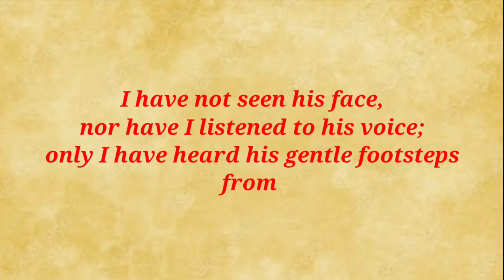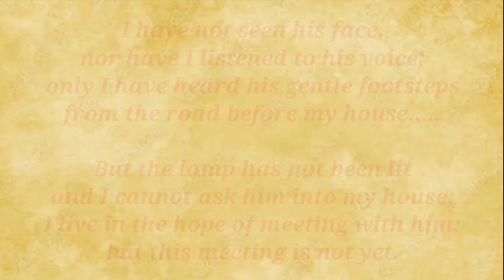Waiting by Rabindranath Tagore || English Poem Recitation || Anyesha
Waiting

The song I came to sing
remains unsung to this day.
I have spent my days in stringing
and in unstringing my instrument.

The time has not come true,
the words have not been rightly set;
only there is the agony
of wishing in my heart…..

I have not seen his face,
nor have I listened to his voice;
only I have heard his gentle footsteps
from the road before my house…..

But the lamp has not been lit
and I cannot ask him into my house;
I live in the hope of meeting with him;
but this meeting is not yet.